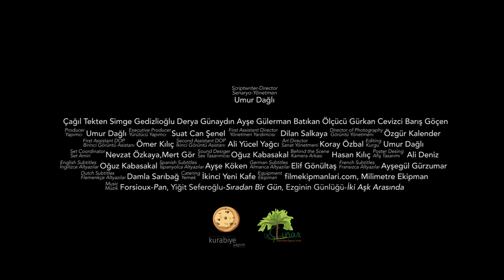Sıradan Bir Gün/An Ordinary Day - Trailer 2016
Erkekler kendi mutlulukları için bir şeyleri kendilerine göre var ediyorlar ve bu mutluluklarına kadınlarında kendi istedikleri gibi eklemlenmelerini istiyorlar. Ancak 4 kadın sıradan bir günde bu duruma karşı var olmaya çalışıyor.

Men are living their self abiding lives for their own joy and they expect women to join with them. But 4 women are trying to resist this situation in an ordinary day.

Oyuncular/Cast

Çağıl Tekten, Simge Gedizlioğlu, Derya Günaydın, Ayşe Gülerman, Batıkan Ölçücü, Barış Göçen, Gürkan Cevizci

Ana Yapımcı/Producer: Umur Dağlı
Yürütücü Yapımcı/Executice Producer: Suat Can Şenel
Yönetmen Asistanı/First Assistant Director: Dilan Salkaya
Görüntü Yönetmeni/Director of Photography: Özgür Kalender
Birinci Görüntü Asistanı/First Assistant DOP: Ömer Kılıç
İkinci Görüntü Asistanı/Second Assistant DOP: Ali Yücel Yağcı
Sanat Yönetmeni/Art Director: Koray Özbal
Kurgu/Editing: Umur Dağlı
Set Amiri/Set Coordinator: Nevzat Özkaya, Mert Gör
Set Asistanı/Assistant Set Coordinator: Süleyman Utku Dağlı
Ses Tasarımcısı/Sound Designer: Oğuz Kabasakal
Kamera Arkası Çekimler/Shooting Behind the Scene: Hasan Kılıç
Afiş Tasarımı/Poster Desing: Ali Deniz
İngilizce Altyazı/English Subtitles: Oğuz Kabasakal
İspanyolca Altyazı/Spanish Subtitles: Ayşe Köken
Almanca Altyazı/German Subtitles: Elif Gönültaş
Fransızca Altyazı/French Subtitles: Ayşegül Gürzumar
Flemenkçe Altyazı/Dutch Subtitles: Damla Sarıbağ
Yemek/Catering: İkinci Yeni Kafe
Ekipman/Equipment: Filmekipmanları.com, Milimetre Ekipman
Müzik/Music: Forsioux-Pan, Yiğit Seferoğlu-Sıradan Bir Gün, Ezginin Günlüğü-İki Aşk Arasında
Senarist ve Yönetmen/Scriptwriter and Director: Umur Dağlı